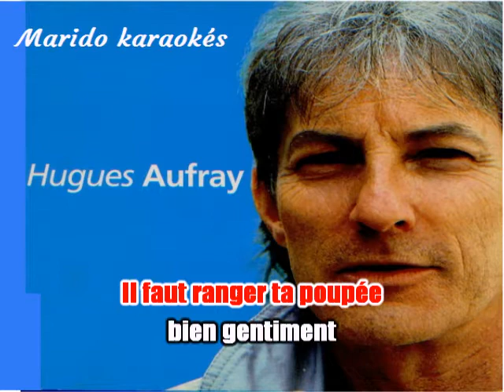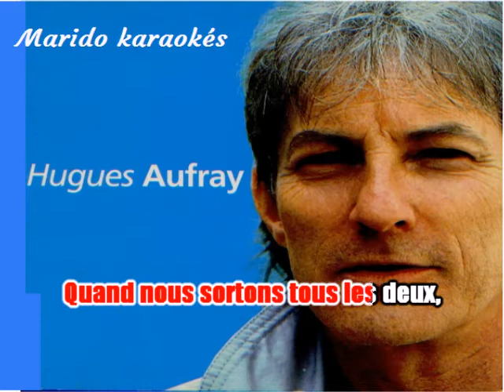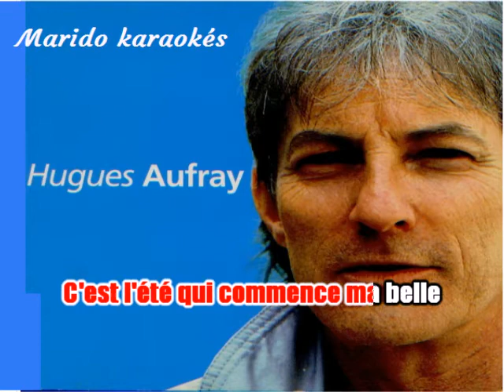Karaoké Hugues Aufray - Il faut ranger ta poupée version chantée 1966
Pour obtenir la version karaoké pur merci de me le demander avec une adresse mail valide pour votre réception sans ça  je ne pourrai rien faire!